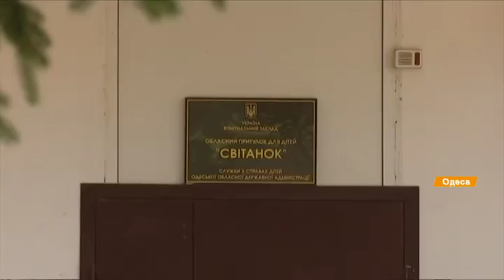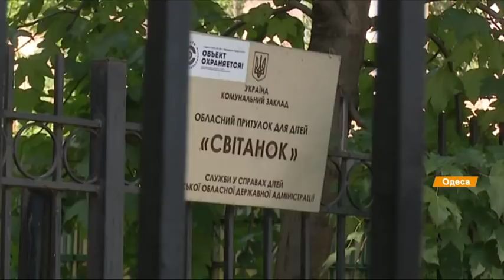Синяки, укусы и царапины - 7-летняя девочка из приюта рассказала об избиении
Скандал в детском приюте Свитанок в Одесской области. Оказывается, там детей бьют воспитатели и старшие товарищи.